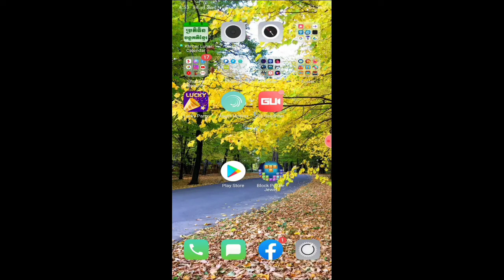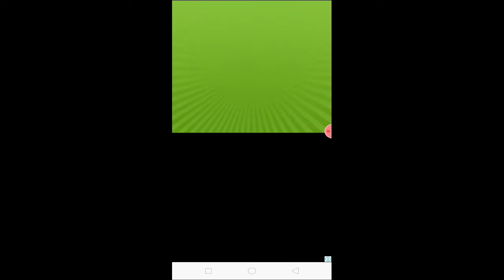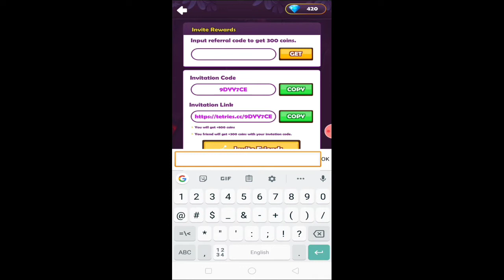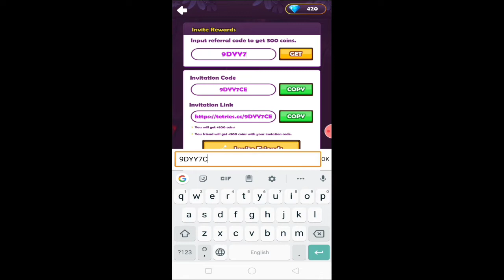លេងហ្គេមរកលុយថ្មី 2020 Block Puzzle Jewel លេងហ្គេមផ្គុំពណ៌យកគ្រាប់ព្រេជប្ដូរយកលុយ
👉នៅក្នុងវិដេអូនេះ ញុមចង់បង្ហាញលេងហ្គេមរកលុយថ្មី 2020 Block Puzzle Jewel លេងហ្គេមផ្គុំពណ៌យកគ្រាប់ព្រេជប្ដូរយកលុយ  ។ 🌹[ KH  Money Online ]🌹

🌹លេខកូដណែនាំ💞  9DYY7CE  🌹